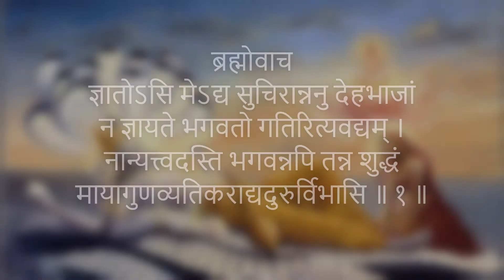SB 3.9 Part 1 - ब्रह्मा जी की प्रार्थनाएं - Brahmā’s Prayers for Creative Energy - Srimad Bhagwatam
जीव का सबसे बड़ा दुर्भाग्य यही है कि उसे इस जगत की उत्पत्ति के कारण भगवान का कोई ज्ञान नहीं है . अलग अलग लोगों की अलग अलग धारणाएं है लेकिन उनमे से अधिकतर सही नहीं है. भगवान श्री विष्णु ही इस जगत के आधार हैं और सबके कारण वही हैं.